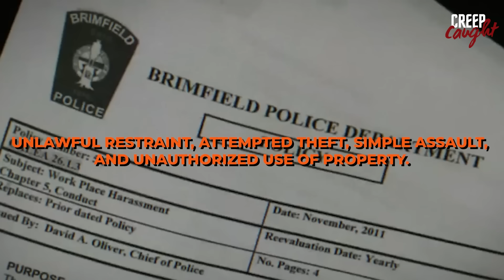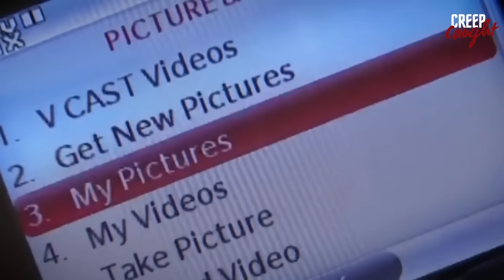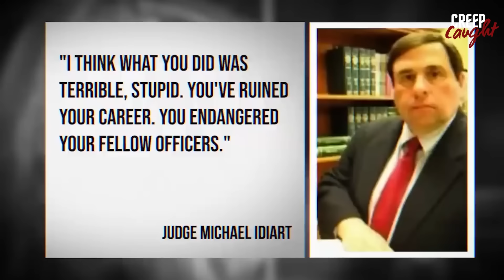50 Police Officers Getting Prison For Their Heinous Crimes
In this video, we're going to take a look at some cops getting sentences in court for their crimes. These officers have been caught doing things like frame-up, unjustly arresting people, and even executing innocent people.

What makes these cases so interesting is that despite their guilty verdicts, the officers still retain some level of privilege and authority in our society. This video will show you how these cases have implications not just for the officers themselves, but for the criminal justice system as a whole.